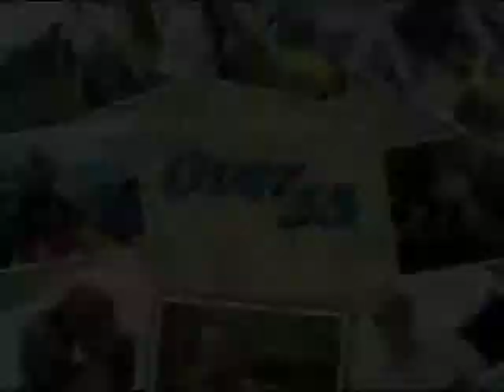Over 55 - Lifestyle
Laurel Hevenor-Vallance - Meals on Wheels